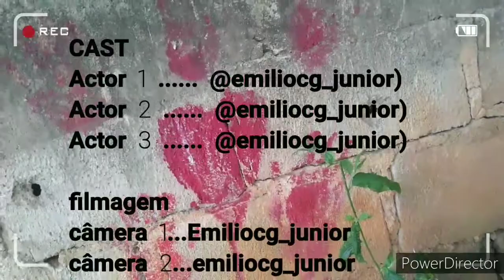Como fazer um vídeo sobre um poema? Adaptação live action(O_romantico_em_nos #3)